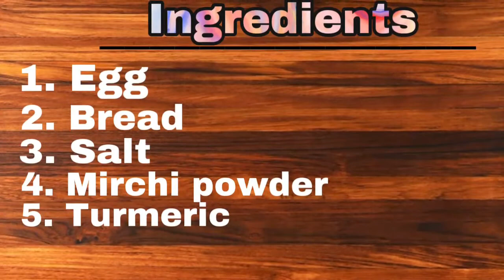||EASY BREAKFAST EGG BREAD RECIPE ||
IN THIS VIDEO LITTLE POOJA WILL SHOW YOU GUYS HOW TO MAKE SIMPLE AND EASY BREAKFAST WITH BREAD AND EGG
PLEASE DO COOMENT DOWN BELOW UR THOUGHTS SO THAT WE CAN MAKE THE VIDEO WITH YOUR THOUGHTS

IF U GUYS LIKE THIS VIDEO,